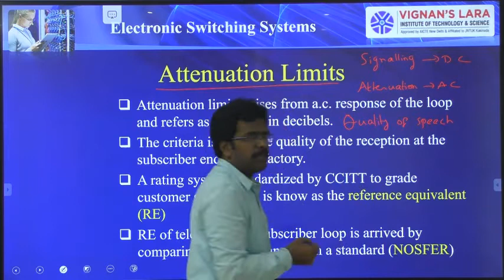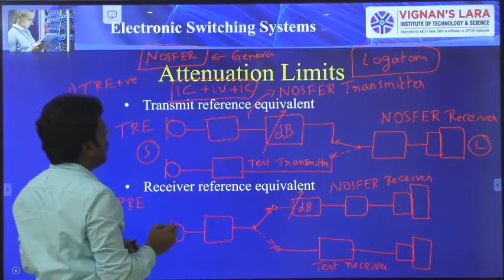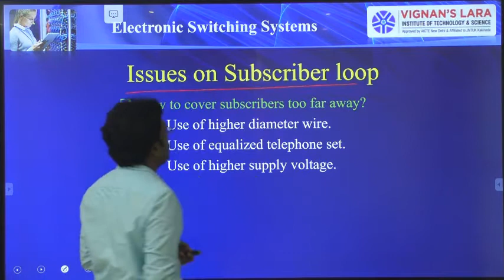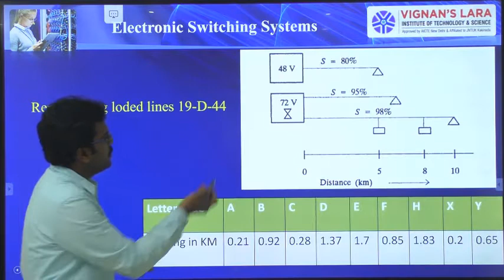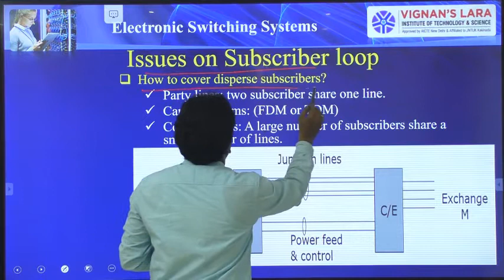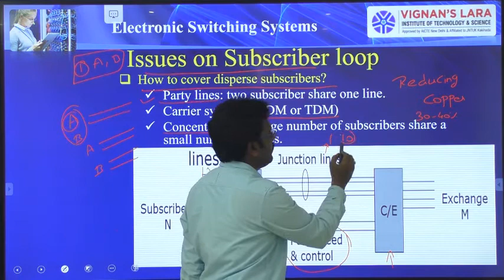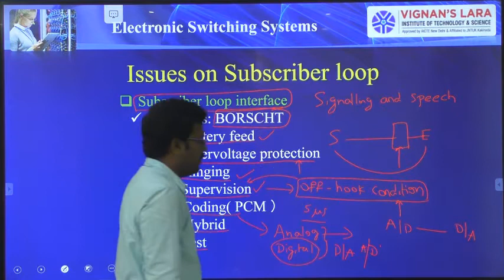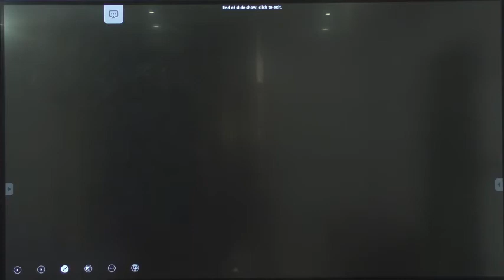Unit4 Lect1b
This video is intended for final year  B.Tech students for academic purpose only and also for students who want to know about subscriber loop system